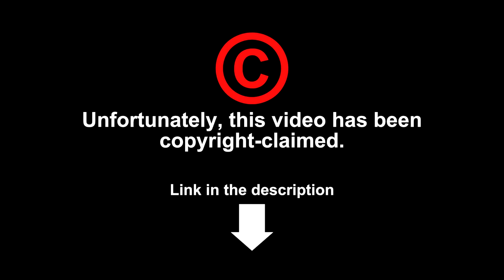[READ DESC.] Megatrax Music - Spy A-Go-Go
Composed by: John Carlo Dwyer and Ronald Alan Mendelsohn

The music track and album cover belong to Megatrax.